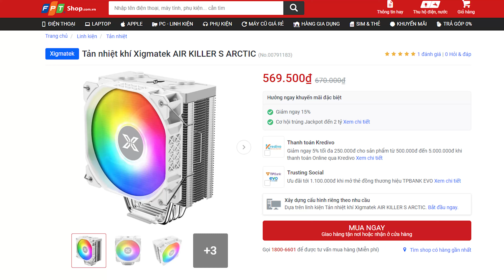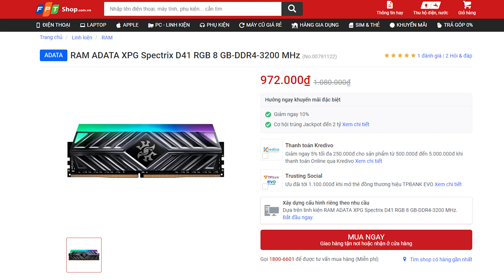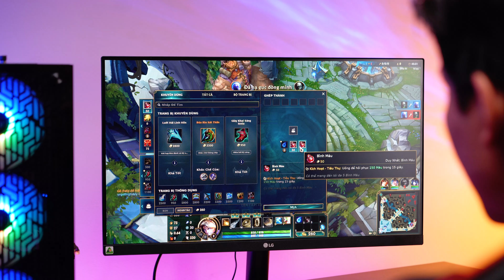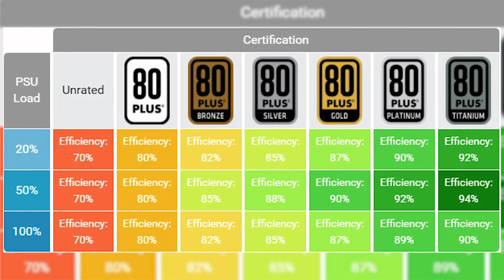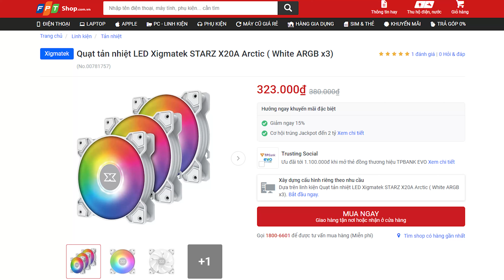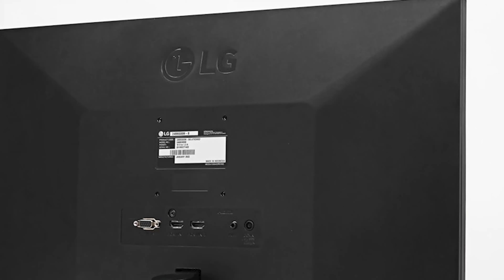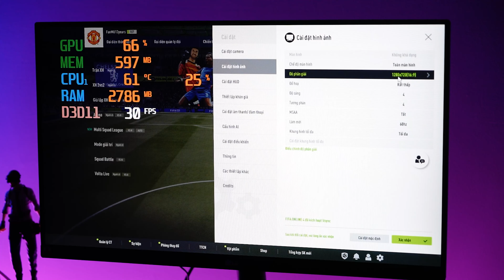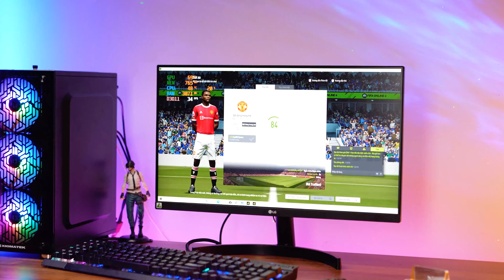Dưới 10 Triệu, chọn PC nào để chơi game?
Nếu tìm kiếm lựa chọn một bộ PC giá khoảng 10 Triệu và lắp ráp sẵn thì hiện tại có rất nhiều model được lắp sẵn với mức giá này đáp ứng nhu cầu làm việc, chơi game những tựa quen thuộc như Liên Minh Huyền Thoại, Fifa
Cụ thể video này Tiến Đo Mo có 2 chiếc PC các bạn tham khảo thử nhé!

00:00 Giới thiệu
01:18 E-Power 005
08:59 E-Power 010
15:02 E-Power 005 | Test Liên Minh Huyền Thoại
17:31 Màn hình LG 24MK600M-B
19:56 E-Power 005 | Test FIFA Online 4
23:13 E-Power 010 | Test Liên Minh Huyền Thoại
24:58 E-Power 010 | Test FIFA Online 4
27:23 Kết